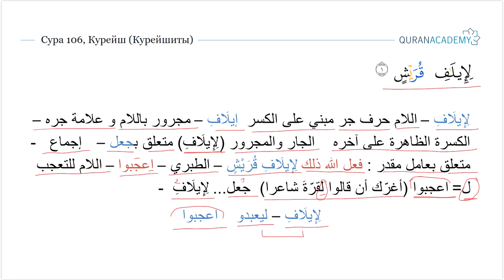Грамматический разбор суры аль-Курайш (Курайшиты) - часть 01